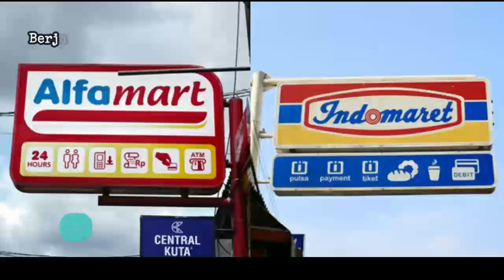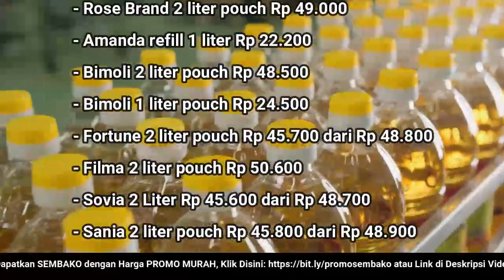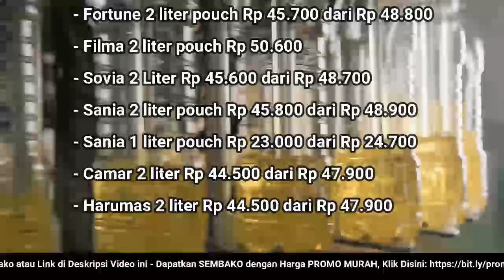🔴 UPDATE: Harga Minyak Goreng Hari Ini, Rabu 15 Juni 2022 di 41famart + 1nd0maret